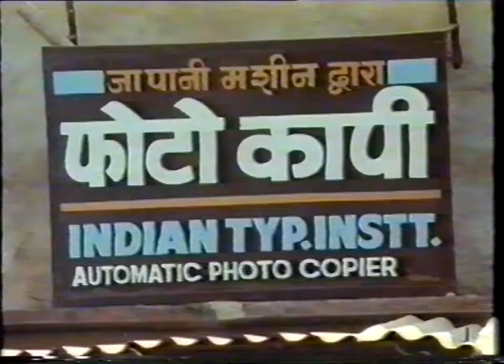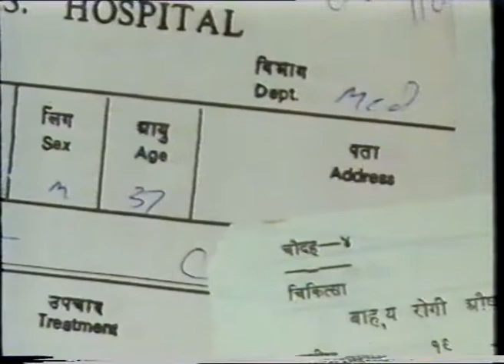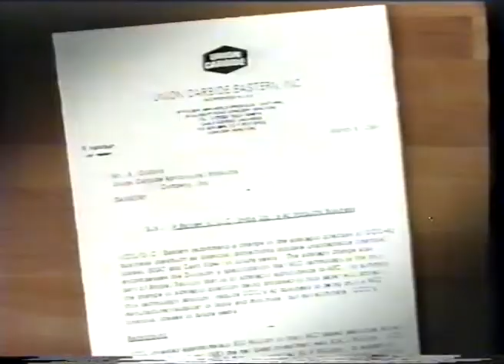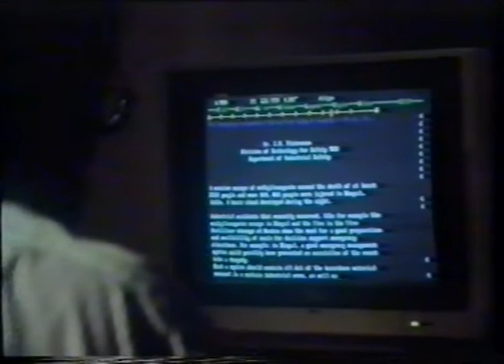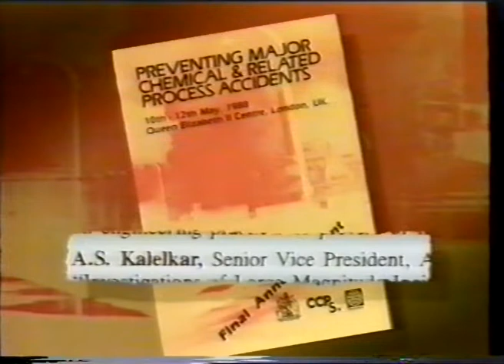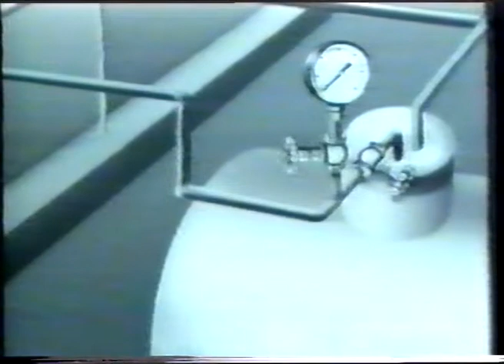Bhopal: World's Worst Industrial Disaster | The B-Word - A BBC film on Bhopal Gas Tragedy (2/4)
Toxic gas leaked from Union Carbide's pesticide plant at Bhopal on 3rd December 1984 -- killing more than 3,800 people and injuring thousands of others. It came to be known as World's Worst Industrial Disaster. Since then BBC has been regularly covering the tragedy. In 1992, BBC TV's prestigious Taking Liberties programme produced a documentary on how the disaster had shattered the life of thousand of gas victims. The film, The B World, looks at legal tangle over compensation and liability and its effect on the survivors.

Title: B Word
Programme: Taking Liberties -- A look at people whose lives have been shattered by injustice
Production Company: BBC TV, UK

Series Producer: Elizabeth Clough
Producer: Nick Catliff
Assistant Producer: John Fothergill, Seetha Kumar
Unit Manager: Gloria Dwyer

Film Editor: Margaret Kelly
Photography: Naresh Bedi , John Keeping
Graphics: Baxter Hobbins Sides
Dubbing Mixer: Ron Edmonds
Title Music: Geoff Nichols, Henry Thomas
Reporter: David Jessel
Film Sound: Rajesh Bedi, Neil Elphinstone